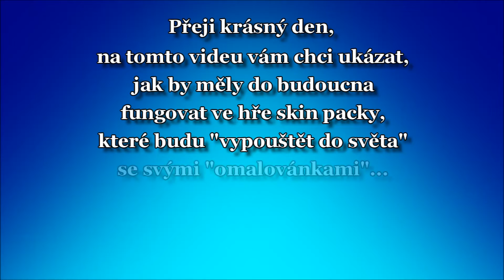ETS 2 Golden trans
Výběr skinů u samostatných trailerů ...